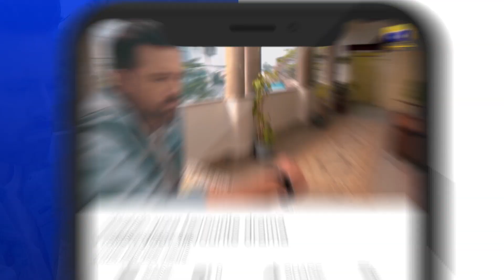Inaam-e-Mohabbat Episode 27 | 𝐁𝐞𝐬𝐭 𝐌𝐨𝐦𝐞𝐧𝐭 𝟎𝟕 | Haroon Shahid | Nazish Jahangir | HAR PAL GEO